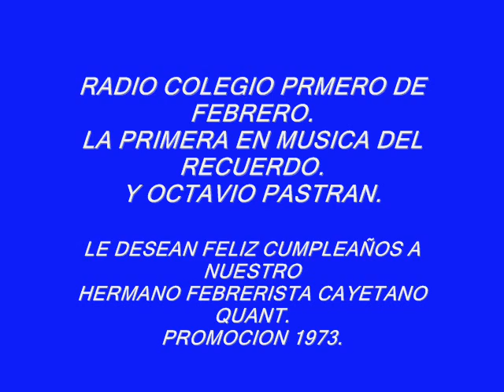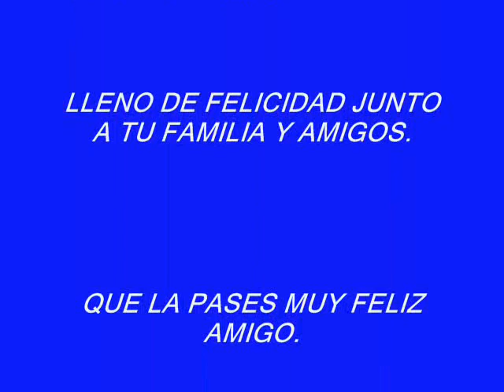FELIZ CUMPLEAÑOS CAYETANO QUANT..wmv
Feliz cumpleaños Cayetano Quant, que la pases muy feliz junto a tu familia y amigos.